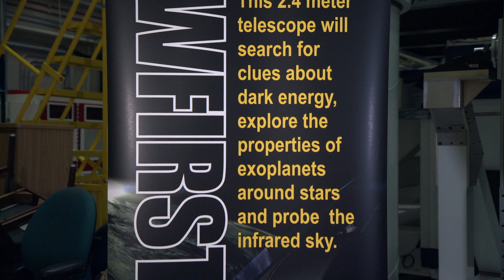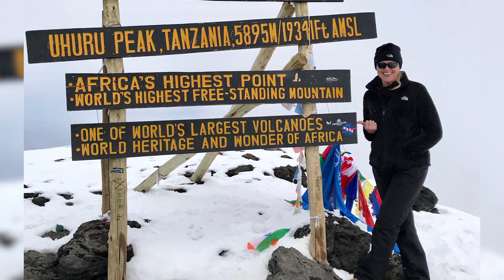Conversations with Goddard: Jody Davis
Jody Davis, deputy payload systems engineer for the Wide Field Infrared Survey Telescope (WFIRST), inspires and uplifts the world. Davis supports the design, development, build and test of the WFIRST payload including collaborating with our many WFIRST partners especially about critical interfaces. She thrives on challenges - from never-done-before engineering feats, to being a pilot, climbing Kilimanjaro, doing STEM outreach in South Africa and Tanzania and running marathons on each continent.

Credit: NASA's Goddard Space Flight Center
Producer: Harrison Bach (Intern)
Producer: Elizabeth M Jarrell (NASA/GSFC)
Support: Liz Wilk (USRA)
Talent: Jody Davis (NASA/GSFC)